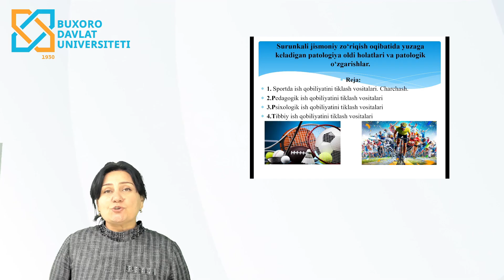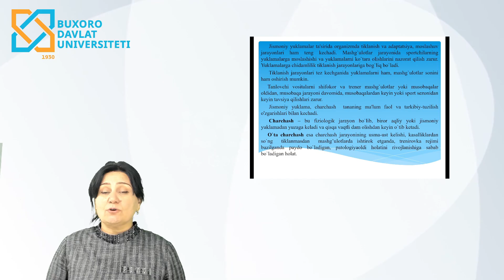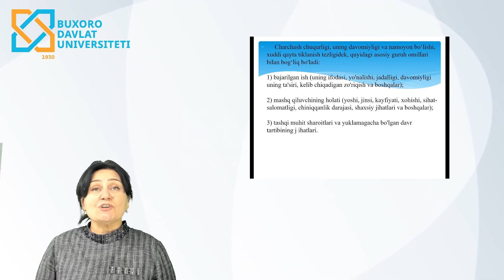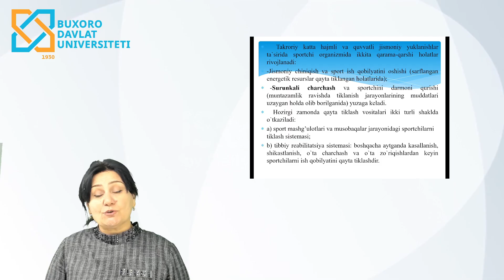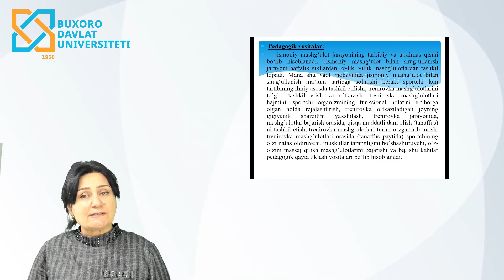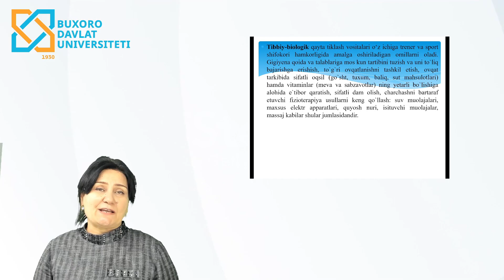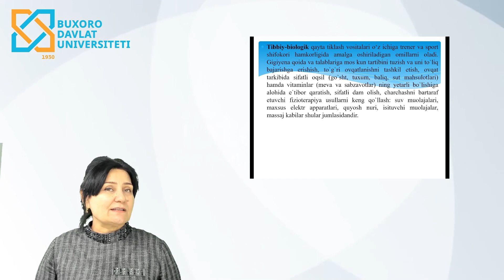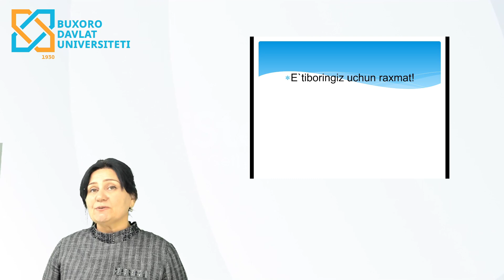Mardonova Saodat Muzaffarovna , Surunkali jismoniy zo‘riqish oqibatida yuzaga keladigan patologiya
Tabiiy fanlar va agrobiotexnologiya fakulteti
Ekologiya va geografiya kafedrasi